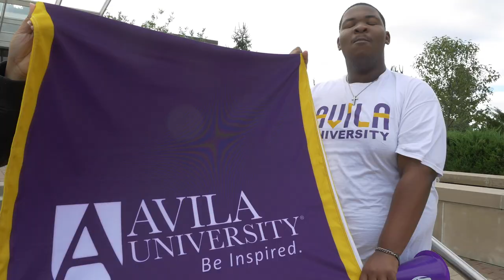Avila University Quick Tour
With more than 100 years of history, 60+ majors, 11 campus buildings on 50+ acres, athletic facilities, two tunnels, fountains, statues, a chapel... it would be hard for any video, including this one, to capture all that is Avila University. This is a quick, 2:42 peek.  Just enough to hopefully pique your interest to schedule a campus